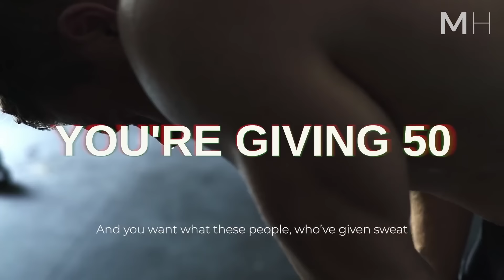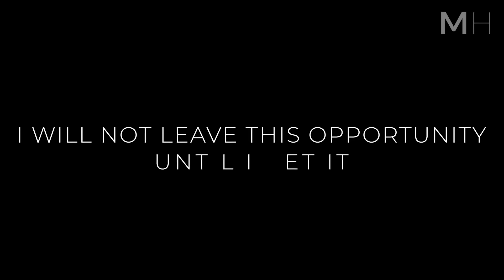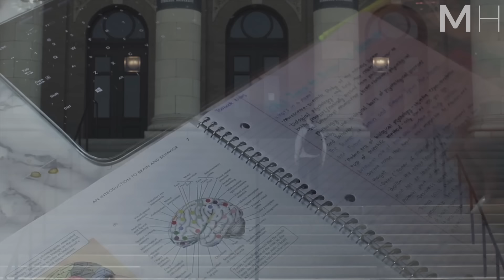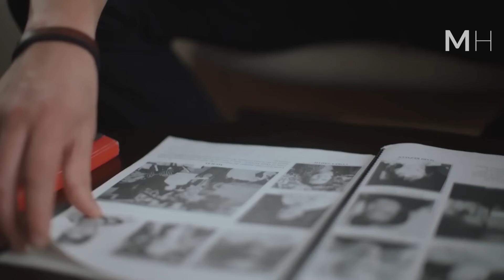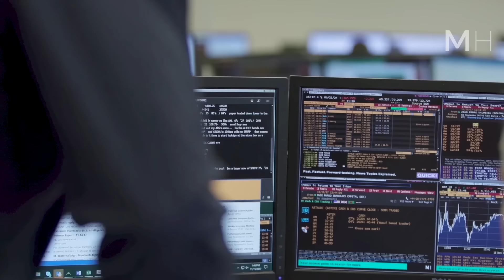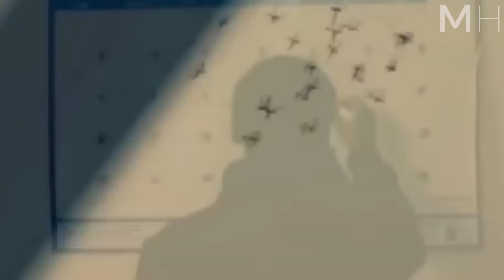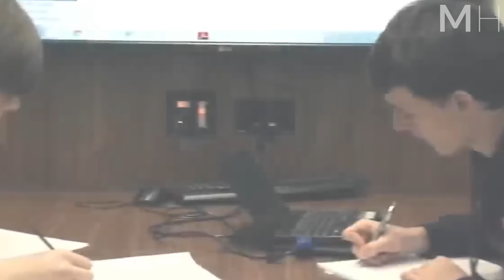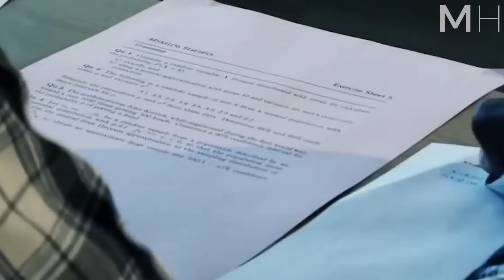BEST OF ERIC THOMAS - BEAST MODE | Best Motivational Videos - Speeches Compilation 1 Hour Long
ERIC THOMAS'S BEST MOTIVATIONAL SPEECHES! These are the Best Motivational Videos featuring Eric Thomas of all time! It's time to leave your comfort zone, activate beast mode and go all in on your dreams! This is a compilation of all the best Eric Thomas videos we've made over the years.

If you know someone who could use this video, share it with them!

▶Speakers:
Eric Thomas

Eric Thomas, Ph.D., is a critically acclaimed author, World-renowned speaker, educator, pastor, and audible.com Audie Awards Finalist. ET, as he is better known, has taken the world by storm, with his creative, common-sense approach to living a successful, satisfying professional and personal life. Through a significant social media presence and regular domestic and international tours, "ET, The Hip Hop Preacher" has become a global phenomenon!

(All videos used have been fully created, licensed commercially and/or edited by MotivationHub)